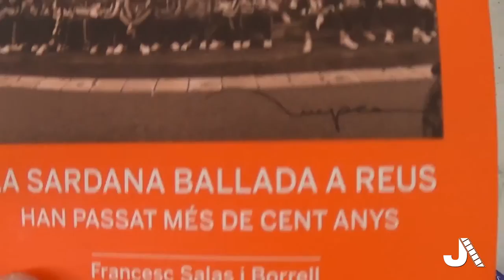Jaén Audiovisual #8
Programa mensual de contenidos audiovisuales en la provincia de Jaén.

Noticias septiembre:
- Gala de premios del IV ''Rodando por Jaén'.
- Entrega del Premio Jaén Joven 2016 del Diario Jaén a Carlos Aceituno.
- Estreno del largometraje de Juan Antonio Anguita 'Salpicados por el Desastre'.
- Estreno del largometraje de Luisje Moyano 'La Ama' en Multicines La Loma.

Entrevistas:
- Antonio Bachiller y Beatriz Medina (en enlace externo).
- Luisje Moyano (nos recomienda 'Él' de Luis Buñuel).

Agenda octubre:
- Próximo estreno del documental 'Historia de un Olvido' de Círculo Ánimas.
- Proyecciones de las Asociaciones Cine Sin Fin y Foco Henri Langlois.

El corto del mes: 'Un Perro Andaluz'.

Una producción de JAéN AUDIOVISUAL.
Presentador: Antonio Serrano.
Realización: J.M.Asensio, José Tudela, Pedro Tudela, Carlos Aceituno.
Montaje: J.M.Asensio.
Redacción de contenidos: Jachi y J.M.Asensio.
Sonido: Juande Ramírez.
Compositor: Ángel Cobo.
Especial agradecimiento a Asoc. Juvenil Puerta Abierta.